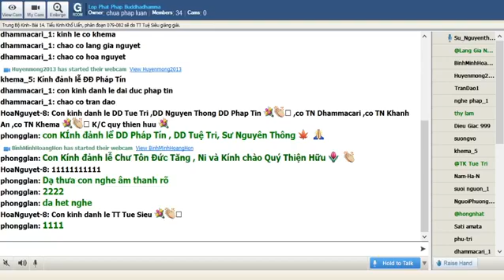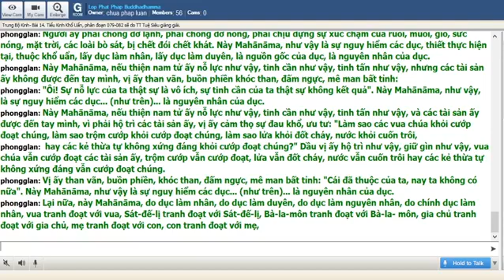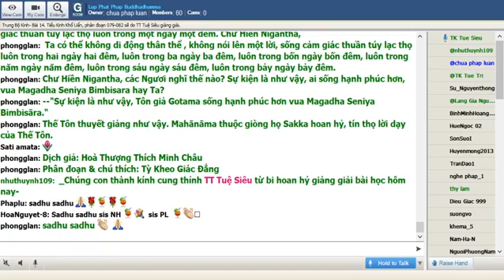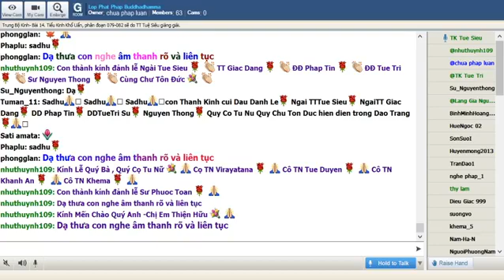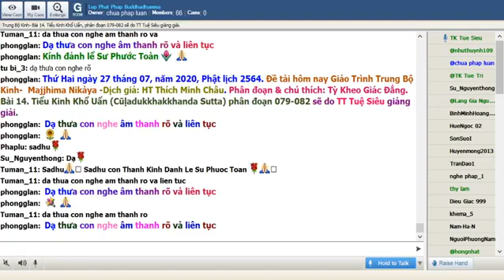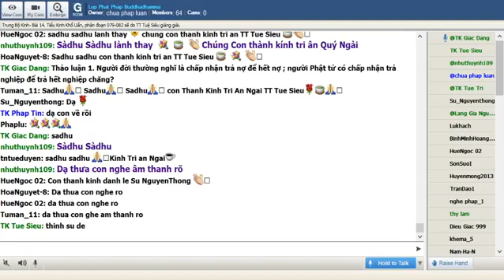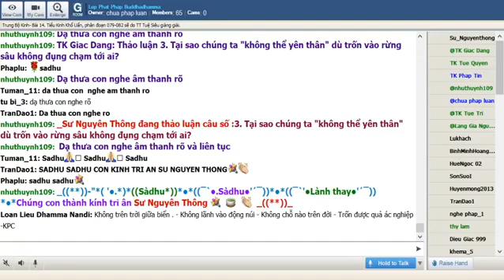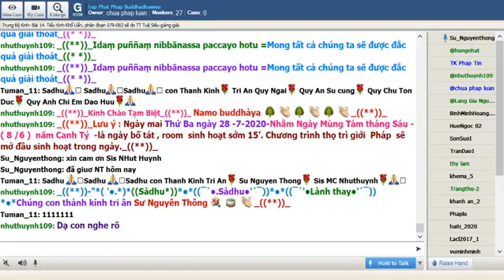27-07-2020. Giáo Trình Trung Bộ Kinh Majjhima Nikaya_Lop Phat Phap Buddhadhamma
Lop Phat Phap Buddhadhamma Thứ Hai July 27-2020.Giáo Trình Trung Bộ Kinh-  Majjhima Nikàya -Dịch giả: HT Thích Minh Châu. Phân đoạn & chú thích: Tỳ Kheo Giác Đẳng. Bài 14. Tiểu Kinh Khổ Uẩn (Cūḷadukkhakkhanda Sutta) phân đoạn 079-082 sẽ do TT Tuệ Siêu giảng giải.

@@@ 14. Tiểu Kinh Khổ Uẩn (Cūḷadukkhakkhanda Sutta) phân đoạn 079-082 :

Đây cũng là bài kinh mà Đức Thế Tôn dạy về khổ và cũng có phần so sánh với ngoại giáo về ý nghĩa nầy. So với bài kinh trước thì bài nầy ngắn hơn nên có tên là Tiểu kinh Khổ uẩn (Cùladukkhakkhanda sutta)
Thuở ấy Đức Thế Tôn trú ở Kapilavatthu. Hoàng thân Mahànàma đến đãnh lễ diện kiến và bạch rằng mặc dù được  nghe và hiểu tham, sân, si là uế nhiễm nhưng nội tâm vẫn còn tham, sân, si.
Đức Phật dạy sở dĩ Mahànàma tuy hiểu tham, sân, si là uế trược nhưng tâm vẫn còn ba thứ phiền não ấy vì vẫn còn hưởng thụ dục lạc của đời sống gia đình.
Rồi Ngài tiếp tục giảng về ý nghĩa tại sao gọi: các dục vui ít, khổ nhiều, nguy hiểm nhiều hơn.
Đức Thế Tôn cũng đề cập đến một quan điểm cực đoan ngược lại là tự làm khổ bản thân với ý nghĩ diệt dục, và thoát khổ. Đức Phật kể lại cuộc đối thoại giữa Ngài và các tu sĩ Nigantha (Ni Kiền Tử) mà ngày nay gọi là Đạo Jain.
Con đường diệt khổ trong Phật Pháp là con đường trung đạo.

@ 079. Đối với dục lạc phải nhìn toàn diện:

A.Kinh Văn: Này Mahānāma, có một pháp trong Ông chưa được đoạn trừ, do vậy các tham pháp xâm nhập tâm Ông và an trú, các sân pháp xâm nhập tâm Ông và an trú, các si pháp xâm nhập tâm Ông và an trú. Và này Mahānāma, pháp ấy trong Ông có thể đoạn trừ được, nếu Ông không sống trong gia đình, nếu Ông không thụ hưởng các dục vọng. Và này Mahānāma, vì pháp ấy trong Ông chưa được đoạn trừ, nên Ông sống trong gia đình và thụ hưởng các dục vọng.

Các dục vọng, vui ít, khổ nhiều, não nhiều, sự nguy hiểm ở đây lại nhiều hơn. Này Mahānāma, nếu một vị Thánh đệ tử khéo thấy như vậy với như thật chánh trí tuệ, nhưng nếu vị này chưa chứng được hỷ lạc do ly dục, ly ác bất thiện pháp sanh, hay một pháp nào khác cao thượng hơn, như vậy vị ấy chưa khỏi bị các dục chi phối. Này Mahānāma, khi nào vị Thánh đệ tử khéo thấy như vậy với như thật chánh trí tuệ: "Các dục, vui ít, khổ nhiều, não nhiều. Sự nguy hiểm ở đây lại nhiều hơn", và vị này chứng được hỷ lạc do ly dục, ly ác bất thiện pháp sanh hay một pháp nào cao thượng hơn, như vậy vị ấy không bị các dục chi phối.

Này Mahānāma, thuở xưa, khi Ta còn là Bồ-tát, chưa chứng được Bồ-đề, chưa thành Chánh Ðẳng Chánh Giác, Ta khéo thấy với như thật chánh trí tuệ: "Các dục vui ít, khổ nhiều, não nhiều, sự nguy hiểm ở đây lại nhiều hơn", dầu Ta có thấy với như thật chánh trí tuệ như vậy, nhưng Ta chưa chứng được hỷ lạc do ly dục, ly ác bất thiện pháp sanh hay một pháp nào khác cao thượng hơn. Và như vậy Ta biết rằng, Ta chưa khỏi bị các dục chi phối. Và này Mahānāma, khi nào Ta khéo thấy với như thật chánh trí tuệ: "Các dục, vui ít, khổ nhiều, não nhiều, sự nguy hiểm ở đây lại nhiều hơn", và Ta chứng được hỷ lạc do ly dục, ly ác bất thiện pháp sanh hay một pháp nào khác cao thượng hơn, như vậy Ta khỏi bị các dục chi phối.

Và này Mahānāma, thế nào là vị ngọt các dục? Này Mahānāma, có năm pháp tăng trưởng các dục này: Các sắc pháp do mắt nhận thức, khả ái, khả lạc, khả ý, khả hỷ, tương ưng với dục, hấp dẫn; các tiếng do tai nhận thức...; các hương do mũi nhận thức...; các vị do lưỡi nhận thức...; các xúc do thân nhận thức, khả ái, khả lạc, khả hỷ, tương ưng với dục, hấp dẫn. Này Mahānāma, có năm pháp tăng trưởng các dục như vậy. Này Mahānāma, y cứ vào năm pháp tăng trưởng các dục này, có lạc và hỷ khởi lên, như vậy là vị ngọt các dục.

Và này Mahānāma, thế nào là sự nguy hiểm các dục? Ở đây, này Mahānāma, có thiện nam tử nuôi sống với nghề nghiệp, như đếm ngón tay, như tính toán, như ước toán, như làm ruộng, như buôn bán, như chăn bò, như bắn cung, như làm công cho vua, như làm một nghề nào khác. Người ấy phải chống đỡ lạnh, phải chống đỡ nóng, phải chịu đựng sự xúc chạm của ruồi, muỗi, gió, sức nóng, mặt trời, các loài bò sát, bị chết đói chết khát. Này Mahānāma, như vậy là sự nguy hiểm các dục, thiết thực hiện tại, thuộc khổ uẩn, lấy dục làm nhân, lấy dục làm duyên, là nguồn gốc của dục, là nguyên nhân của dục.